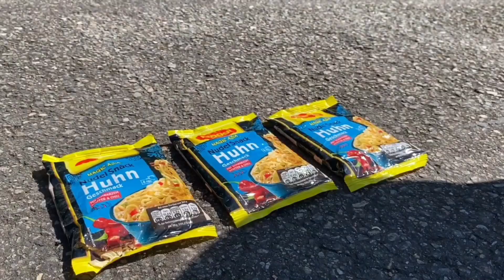Balloon 🎈 Reverse Car Crushing | Experiments and Crushing things with Car